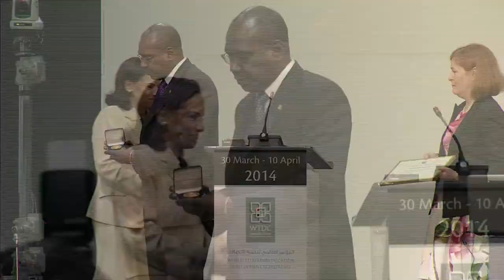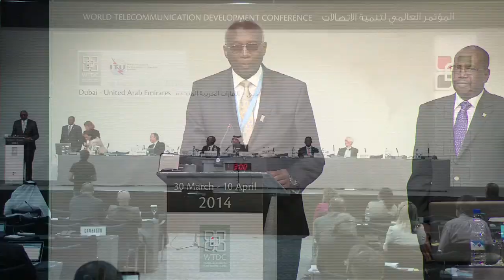ITU Gold Medal Awards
Policy Statement: ITU Gold Medal Awards